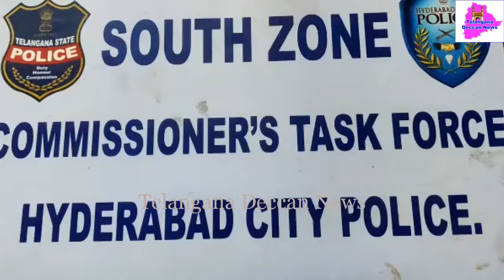South Zone Task Force arrested a man conducting cricket betting online & seized over 5Lakhs